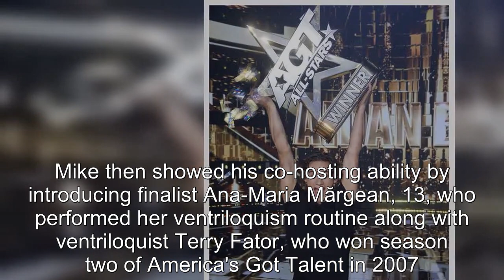AGT: All-Stars: Aidan Bryant wins season finale of spin-off series